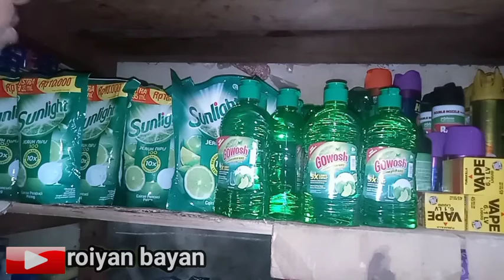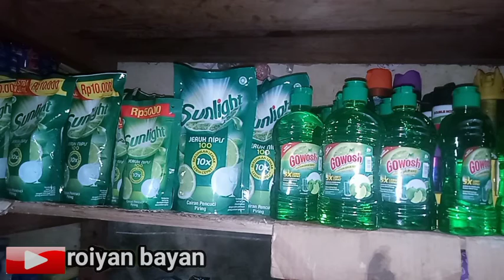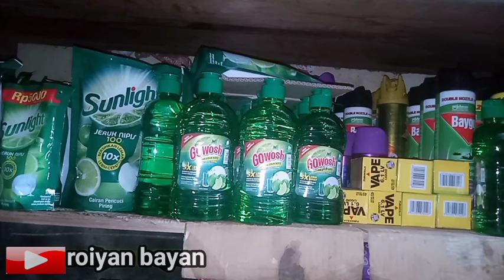Merapikan susunan produk pencuci piring sunligh 435ml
Merapikan susunan produk pencuci piring sunligh 435ml dirak-rak toko sembako dengan baik dan teratur